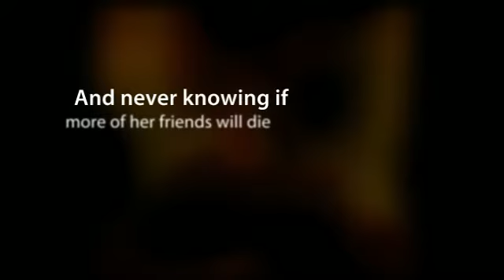The Road Home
The Road Home by Ellen Emerson White book trailer- created